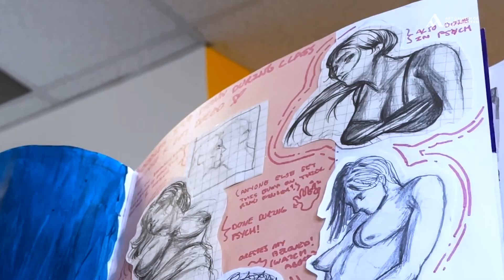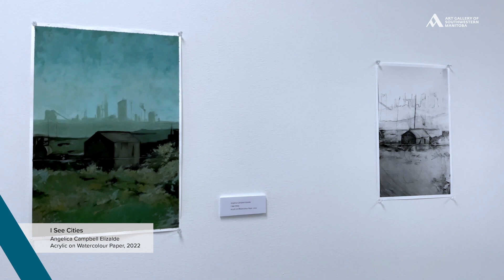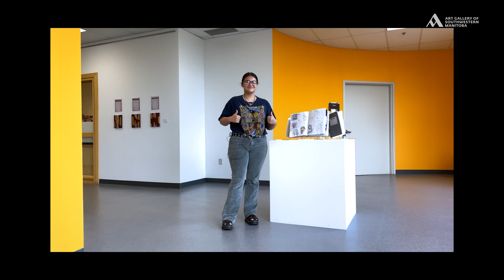Angelica Campbell Elizalde | In Process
In Process is the second professional exhibition of local Brandon artist Angelica Campbell Elizalde, after Before I Go To Bed Tonight (2022). In this exhibition, Angelica's work highlights the diversity of their practice and skill.

Using traditional and digital mediums, Angelica's work explores current political situations and creates art for its own sake. The grotesque imagery in Birthed from the Red Spider Lily is utilised alongside realistic body depictions of mythical creatures in Inside Camellia, highlighting the artist's range of interests and curiosity in exploring all these mediums.